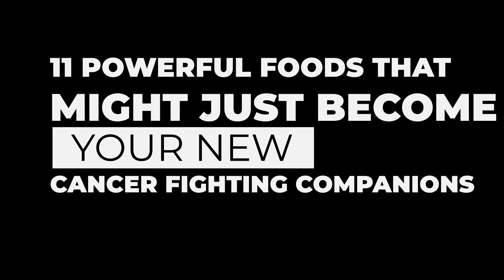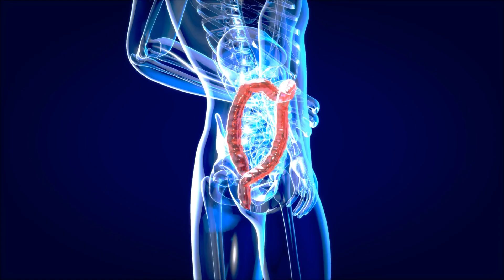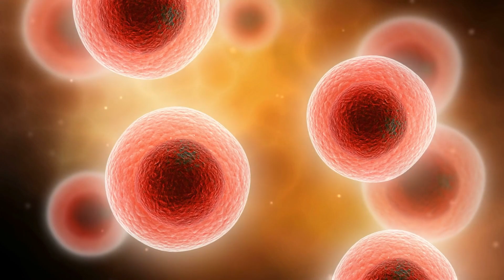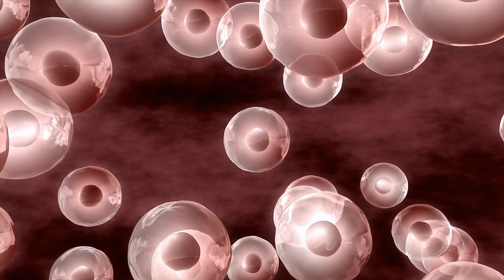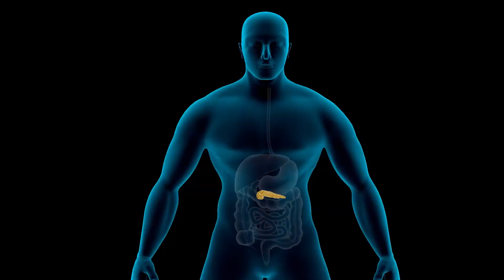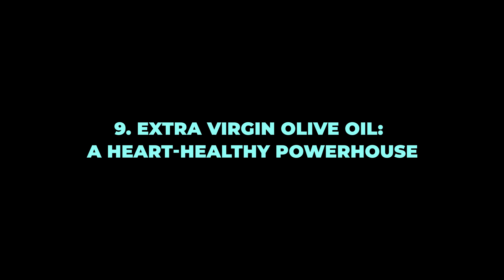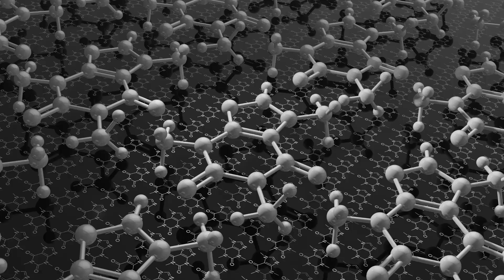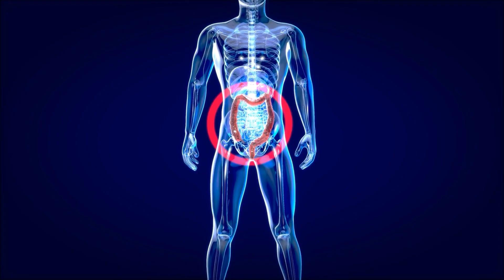11 Science-Backed Power Foods Against Cancer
Fight Back with Flavor! 11 Science-Backed Power Foods Against Cancer
Empower your health! This video explores 11 delicious and nutritious foods backed by science to potentially reduce your risk of cancer.

We dive deep into the research, explaining how these powerhouses can support your body's natural defenses.

Ready to supercharge your diet?  You'll discover:

Easy-to-find cancer-fighting superstars!
Simple ways to incorporate these foods into your meals.
Science-backed explanations for their potential benefits.
This video is for you if:

You're looking for natural ways to support your health.
You want to learn more about cancer prevention through diet.
You're curious about delicious and healthy recipes.
Don't wait! Take control of your well-being and discover the power of food!